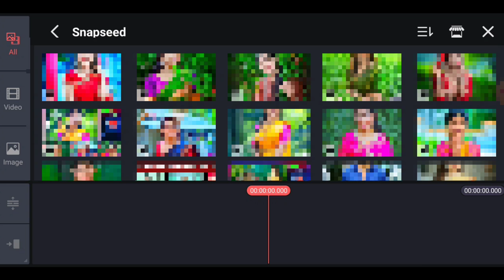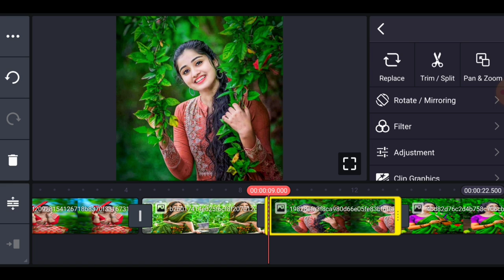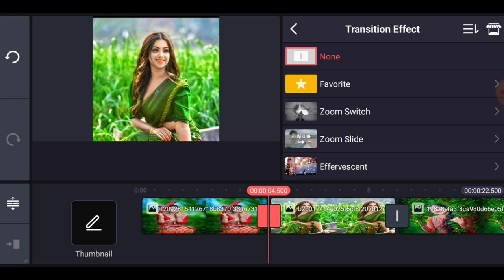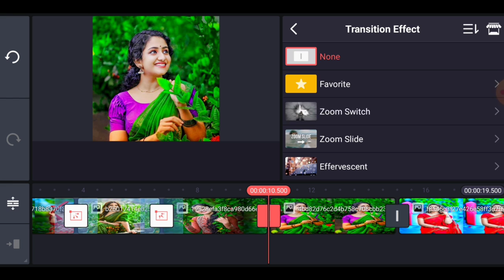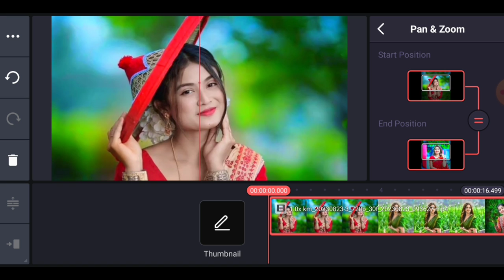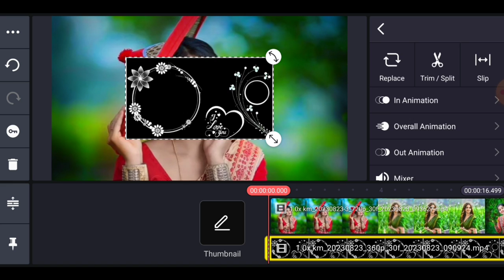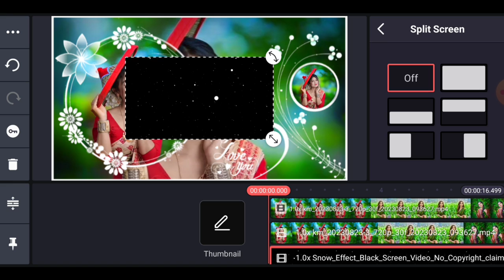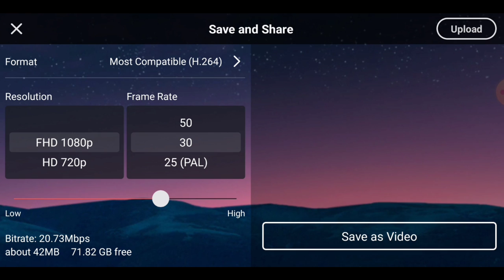Kinemaster video editing | Kine master p video kaise banaye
दोस्तों आज की इस video editing में हमने सिखाया है कि कैसे kinemaster se video editing kaise kare  वीडियो पसन्द आए तो लाइक जरूर करें।

Your Querise:
kinemaster se photo se video kaise banaye
kinemaster photo se video kaise banaye
kinemaster editing video
kinemaster pe photo wali video kaise banaye
kinemaster photo video kaise banaye
king master mein kaise video banate hain
kinemaster per video kaise banaen
photo video kaise banaye
kine master p video kaise banaye photo se
kinemaster video editing photo
kinemaster video me photo kaise lagaye
photo ko video kaise banaye
kine master
kinemaster
kinemaster ma photo edit kaise kare
kinemaster se video kaise banaen
kinemaster video kaise banaen
instagram par video kaise banate hain
instagram per video kaise banaya jata hai
kinemaster kaise chalate hain
kinemaster mein kaise video banate hain
kinemaster mein video kaise banaen
kinemaster mein video kaise banate hain
kinemaster se photo edit kaise karen
kinemaster video photo editing
photo kaise banate hain
photo ki video kaise banaen
photo ko video kaise banate hain
photo par song kaise lagaye
photo par video kaise banaye
photos se video kaise banaye song ke sath
video kaise banate hain
zoom in zoom out video editing kinemater
crime master se video kaise banaen
editing kaise karenge
editing video kaise banaye
gana per photo kaise lagaen
how to edit videos on kinemaster
how to make birthday video in kinemater
how to make video on kinemaster with photo